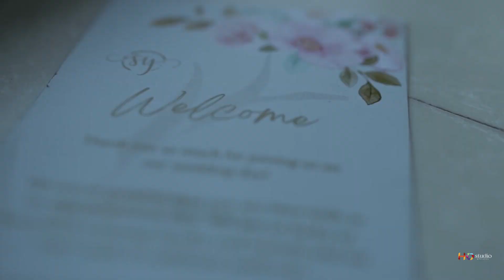BEST WEDDING HIGHLIGHT YASH X SNIGDHA HOSTUDIO SAYAJI RAIPUR INDIA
HOSTUDIO
SHOOT BY -/ SATISH BAGHEL / PURVESH DEWANGAN / HARSH DEWANGAN / NILAMBER PAINKRA
VENUE -/ RANIKOTHI LOWN NAGPUR